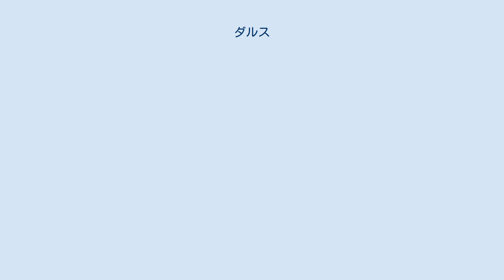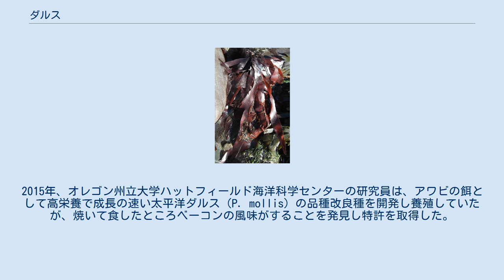ダルス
ダルス（学名：Palmaria palmata）は、ダルス科ダルス属に分類される紅藻類の海藻で、大西洋北部沿岸に自生している。
カナダ料理やアイルランド料理などでは軽食として食されている。
カナダのノヴァスコシア州ではスーパーなどで乾燥した物が袋詰めで売られており、子供達は海で採って洗浄し乾燥した物をスナック菓子感覚で食す所もある。
太平洋北部沿岸で自生し、日本でも食されている海藻「あかはだ」もしくは「あかはた」もダルス（パシフィック ダルス）と呼称されるが、現在は形態上からダルスから分類できてない隠蔽種かP. mollisであるとされる。
 石やコンブの茎などに仮根を吸着させる着生植物である。
平らな単条の葉から徐々に成長し不規則に叉状分岐した葉を形成し、長さ50cm、幅3-8㎝に成長する。
 ヨウ素などのミネラルやビタミン、抗酸化物質、タンパク質などが豊富に含まれている。
6月から9月に収穫した後、細かいゴミなどを取り除くため洗浄する。
商品によっては乾燥させたり、粉砕するなどの加工を施す。
国によっては、家畜の飼料にもする。
2015年、オレゴン州立大学ハットフィールド海洋科学センターの研究員は、アワビの餌として高栄養で成長の速い太平洋ダルス（P. mollis）の品種改良種を開発し養殖していたが、焼いて食したところベーコンの風味がすることを発見し特許を取得した。
 この種の最古の記録として、6世紀にアイオナ修道院の修行僧が収穫した記録が残っている 。